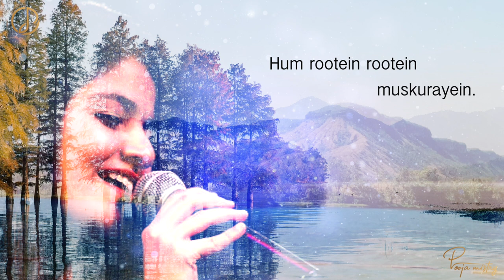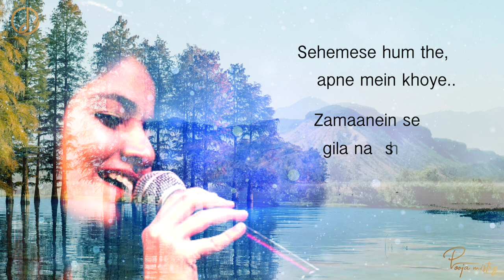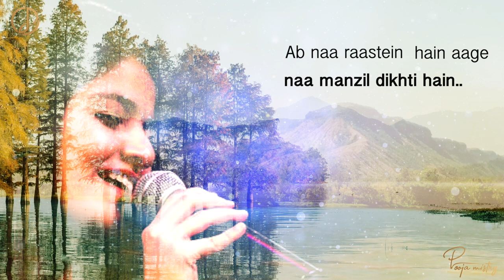Aise Aa Gaye | Original Song | Pooja Mistry | Sajal Neupane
This is my first original song. Close to my heart and beautifully written and composed by Sajal Neupane. I hope our work reaches out to the audience and we are open to get comments and feedback.

Vocals: Pooja Mistry
Lyrics/Music: Sajal Neupane
Arranger: Rhythmm Kandel
Mixing and mastering: Mahesworman Rajbhandari
Guitar:Sanjeev Baraili
Flute: Nagendra Rai
Studio: Studio Soundmill

Here, is the story behind the song written by Sajal Neupane:

"Sir, I want to sing an original song of mine. Can you help me with that?" Suddenly during our vocal class session one day, Pooja
came up with this thought.I paused and said "let me think". Till then I never had written anything in Hindi specifically. Without letting her know,
I thought of writing a song on my own (in Hindi). A particular character came into my thoughts while I was trying to write something
with a female perspective. I knew that to think like a particular female to be able to write a song.So I grabbed my pen.

This character in the song is an introvert, smart but unsocial girl of age (22-29). She dwells in her own space of thoughts and emotions but never lets anyone even speculate what she thinks.But suddenly one day, a man enters her space and breaks her barrier. She is astonished, shocked and surprisingly very happy to get blowned away by his presence and staure. She is in love with this man but will never let her feelings show. The feeling of shock and love is new for her and she enjoys it without any expectations or desire.

I stopped here. I did not want to clarify the situation more than this and wanted that girl to be in her dreams. So I have not given any conclusion to the song.The last line of the song shows her confidence shining when she says "Kho jaaun tujh me jo, duniya tum bhulaado  duniya main bhulaadu."

And when I sang this to Pooja (without letting her know that it was made for her) she loved it and started asking about whoes song this is. When I said, it is made for your debut song she was shocked, surprised and very happy. In some ways, I find her relating to this character. She actually inspired me to write about this character. She did multiple attempts to sing this one but I was not satisfied. She was singing the technicalities properly, but somehow that innosence was missing. May be she was too much aware and conscious about her first debut song. So she had to leave that fear and become that character (Mind you I am a mad man when it comes to songs and I make my students go through hell sometimes :-D).

Finally one day she sang and I was soo happy with the outcome. She felt the song and became that character that day. She shined that day and I found the character in her voice. It took us almost 1 year to complete the pre and post production works. Mr. Maheswor ManRajbhandari (Sound engineer of this song) is very impressed with Pooja's tonal quality and feel. He kept telling me this in 3 mixing sessions of the song. We mixed it for three times (We musicians are stubborn people..hehe)

An individual may come with the concept of a song (or any creation in that case), but it only shines out when you have a proper team working towards the same goal.
This song is a combine effort of all the team :
Mr. Rhythmm Kandel (Music programmer)
Mr. Maheswor Man Rajbhandari (Sound engineer)
Instrument players and Studio Soundmill.
I can take a little credit for writing and composing the song.

But Pooja took away this song beautifully, and it is her song.
I hope our work reaches out to the audience and we are open to comments and feedback.